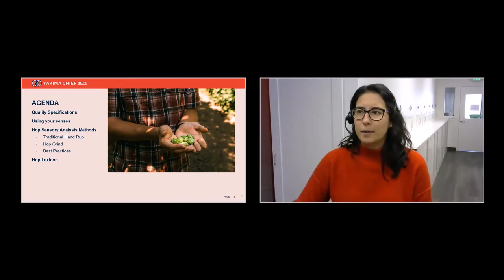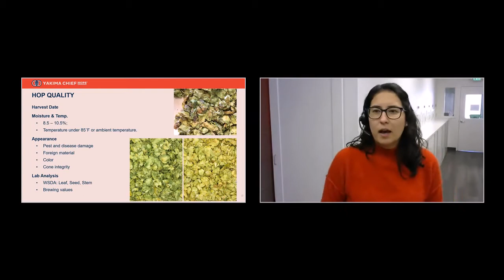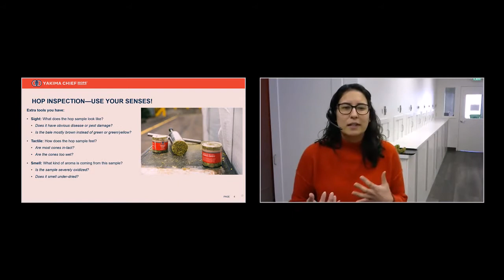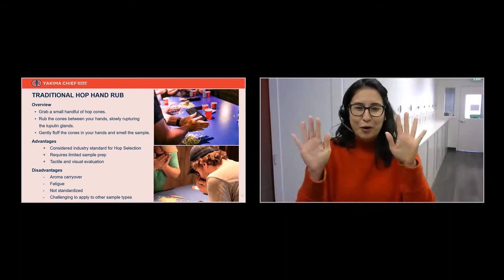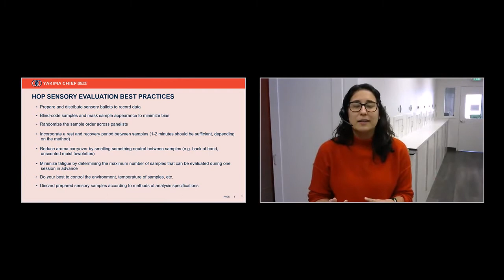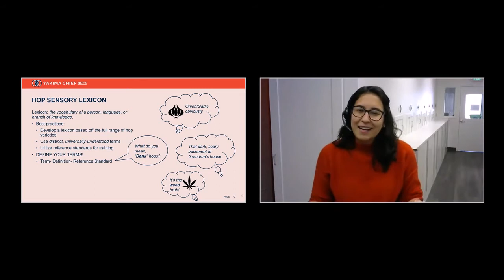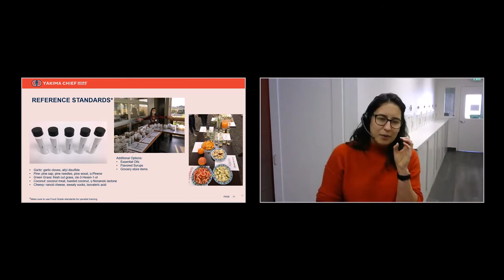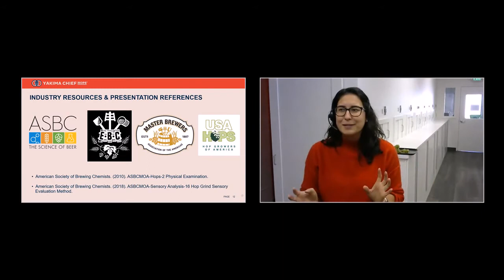A Beginner's Guide to Hop Sensory Analysis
Tailored to the “sensory novice,” Tiffany Pitra, Sensory Manager at Yakima Chief Hops will demonstrate hop aroma analysis procedures and discuss the role sensory plays in quality assessment. This session aims to shed some light on what hop merchants and brewing customers are examining during selection season and will serve as a starting point for anyone looking to build a more formalized hop sensory program. // Speaker: Tiffany Pitra, Sensory Manager - Yakima Chief Hops